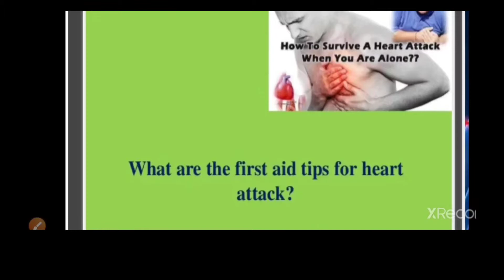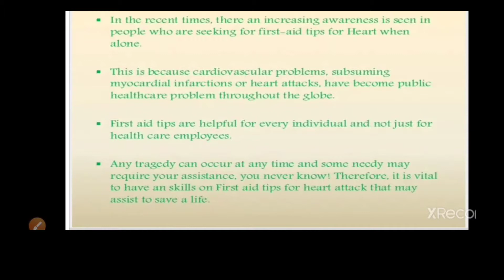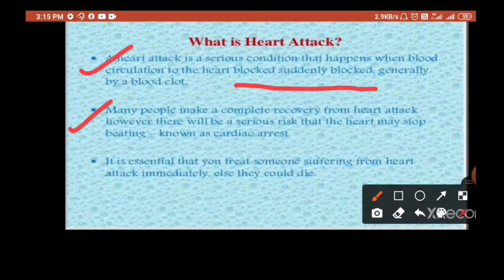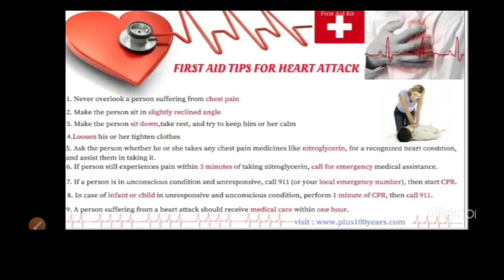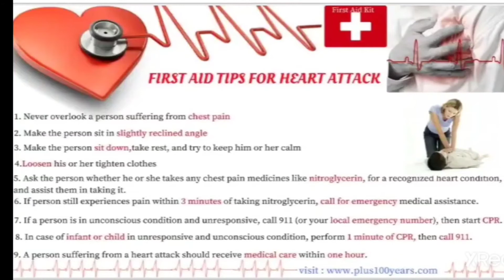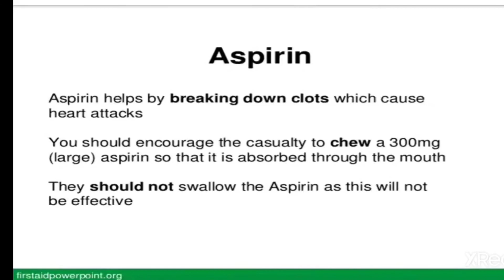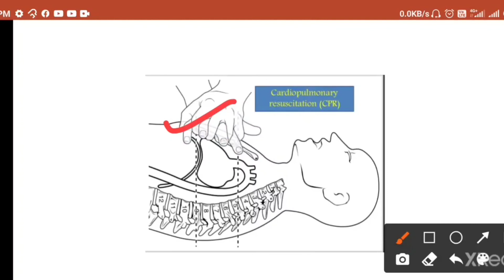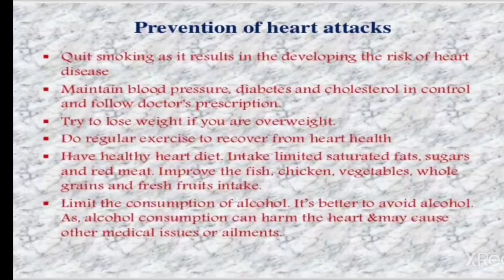heart attack first aid treatment, heart attack emergency treatment at home,medicine for heart attack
heart attack occurs when the flow of blood to the heart is blocked. The blockage is most often a buildup of fat, cholesterol and other substances, which form a plaque in the arteries that feed the heart (coronary arteries).

Sometimes, a plaque can rupture and form a clot that blocks blood flow. The interrupted blood flow can damage or destroy part of the heart muscle.

Symptoms

Common heart attack signs and symptoms include:

Pressure, tightness, pain, or a squeezing or aching sensation in your chest or arms that may spread to your neck, jaw or back

Nausea, indigestion, heartburn or abdominal pain

Cold sweat

Fatigue

Lightheadedness or sudden dizziness

if you see someone who's unconscious and you believe is having a heart attack, first call for emergency medical help. Then check if the person is breathing and has a pulse. If the person isn't breathing or you don't find a pulse, only then should you begin CPR.

Push hard and fast on the person's chest in a fairly rapid rhythm — about 100 to 120 compressions a minute.

If you haven't been trained in CPR, doctors recommend performing only chest compressions. If you have been trained in CPR, you can go on to opening the airway and rescue breathing.